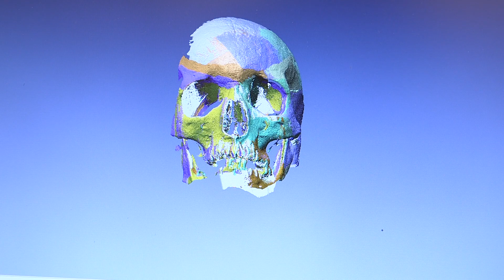STEM at the FBI Laboratory Division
STEM (Science, Technology, Engineering and Mathematics) is an exciting and expansive field. STEM professionals at the FBI have opportunities to work with advanced technologies to address unique investigative and intelligence challenges not found in the private sector. Learn more in this video how STEM skills are applied at the FBI Laboratory Division.